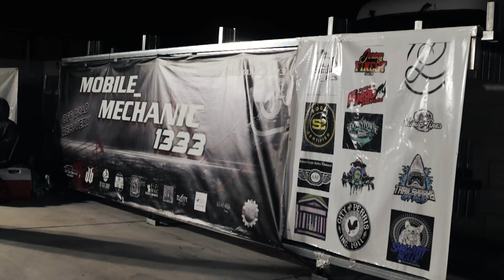LOST A BET OVER THIS?! - Dirtbags California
Crazy Weekend you guys! Always great supporting events for a great cause! Hope you guys enjoy the content we bring out every week! We also have new builds coming out very soon!
As Always We Appreciate The Support!